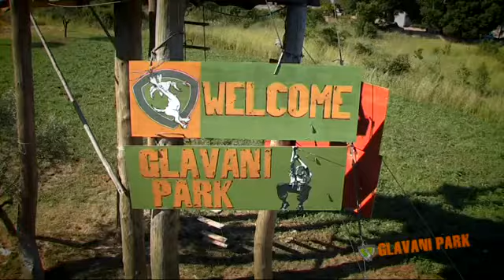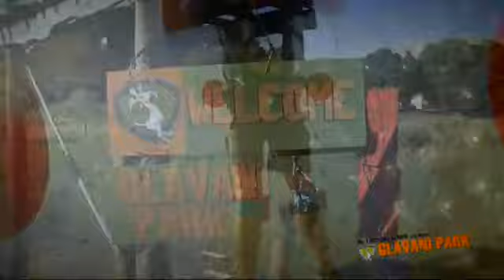Glavani Park, Istria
Park Glavani is situated in Glavani (Barban) and it's one of Croatia’s largest adrenalin parks.